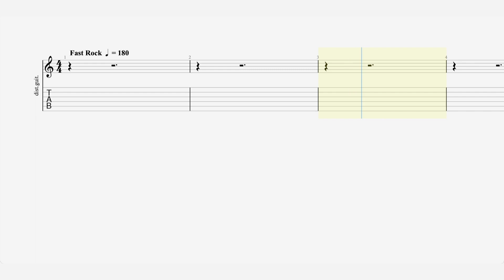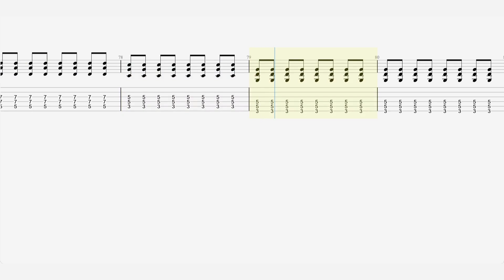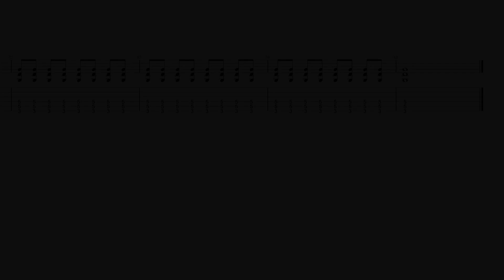Ramones - “Let´s Dance” - Guitar Tab ♬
Songwriter:     Jim Lee
Studio Plaza Sound, Radio City Music Hall in New York
Label Sire
Producer
Craig LeonT. Erdelyi (associate producer)